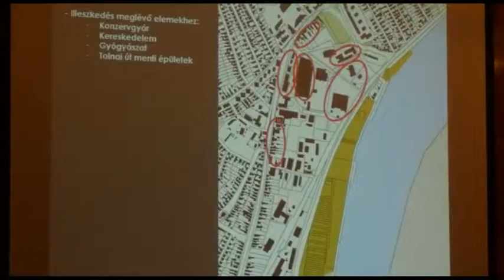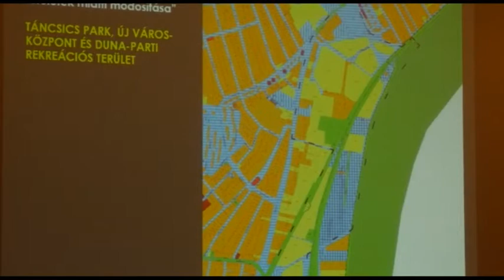Paks - új sportcsarnok és jégcsarnok 20190604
A paksi önkormányzat megkezdte a területek felvásárlását az új városközpont, valamint az új sportcsarnok és jégcsarnok  kialakításához. Ehhez az államtól még múlt évben megérkeztek a pénz a város számlájára. A cél, hogy a volt konzervgyár területén egy integrált katasztrófavédelmi, rendészeti, igazgatási központot is kialakítsanak.